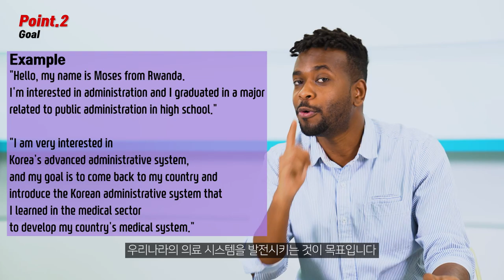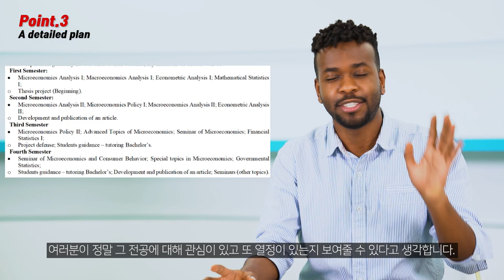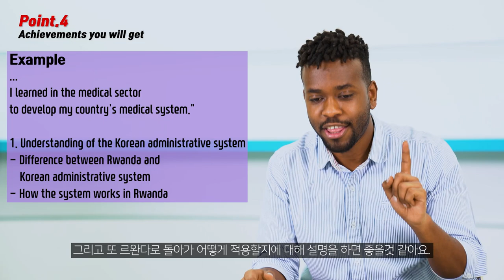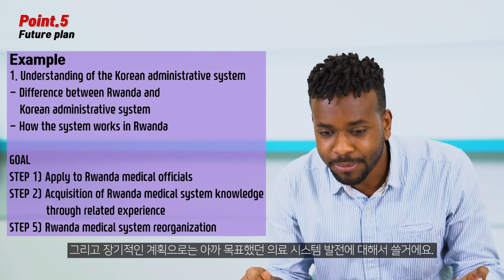How to write the GKS(KGSP) Study Plan!│GKS study plan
👩🎓 Study in Korea Community! 📗📘📙📚

5 things you should not forget when writing your GKS study plan!
🔍Time Line
00:28 Introduction
01:28 Goal
02:50 A detailed plan
04:18 Achievements you will get
05:45 Future plan